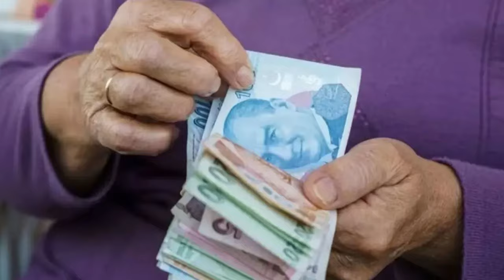TYP kaldırıldı mı? Cumhurbaşkanı Yardımcısı Yılmaz'dan Toplum Yararına Programlar için önemli açıkla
TYP kaldırıldı mı? Cumhurbaşkanı Yardımcısı Yılmaz'dan Toplum Yararına Programlar için önemli,TYP,TYP kaldırıldı mı,Cumhurbaşkanı Yardımcısı Yılmaz,Toplum Yararına Programlar,önemli açıklama,açıklama,TYP kalktı mı,Cumhurbaşkanı Yardımcısı Cevdet Yılmaz,Çalışma ve Sosyal Güvenlik Bakanı Vedat Işıkhan,İŞKUR,Türkiye İş Kurumu,İşgücü Uyum Programı Tanıtım Toplantısı,kaldırıldı mı,önemli detaylar,OVP,Kalkınma Planı,KATILIMCILARA GÜNLÜK NET ASGARİ ÜCRET ÖDENECEK